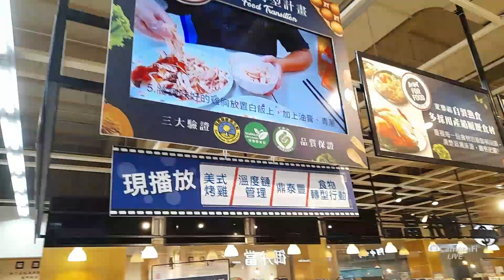Android
Sony Xperia Pro 1 5G:

Computer
ASUS PC Book:

Camera
Rode Smartlav
DJI OM5
SanDisk 1TB

Video Editing
Kinemaster
CyberLink
PowerDirector
Filmora
Adobe Creative Suite
iMovie

Live Stream
Camerafi

Camera Recorder